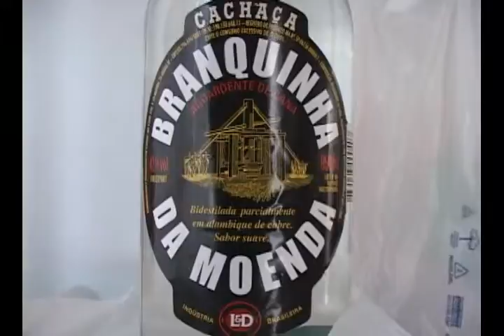Casa das cuecas antiga casa do Ivan Freitas